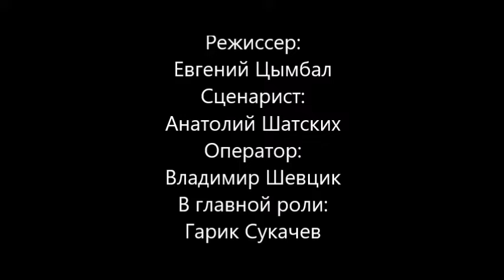Съемки фильма "Старик и байкер"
Съемки короткометражного фильма "Старик и байкер"
Режиссер: Евгений Цымбал
Сценарист: Анатолий Шатских
Оператор: Владимир Шевцик
В главной роли: Гарик Сукачев
Генеральный продюсер: Александр Михайлов
Исполнительный продюсер: Вячеслав Врачев
Киностудия "12А". , 1995 год.
По ходу съемок Гарик, немного переоценив свой байкерский потенциал, решил управлять мотоциклом сам, но все едва не закончилось трагически. Тогда решили не рисковать и прибегли к использованию специальной съемочной техники, любезно предоставленной киноконцерном Мосфильм.